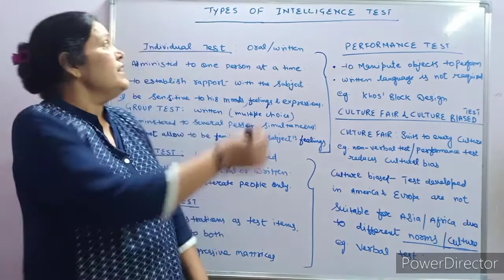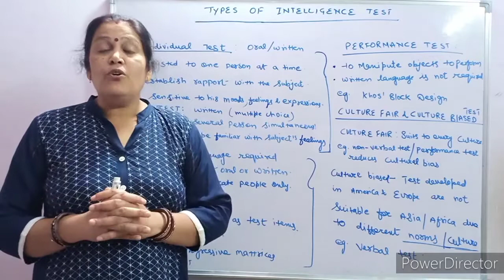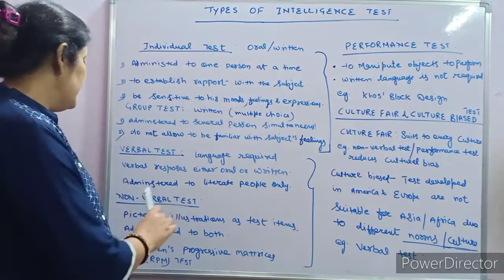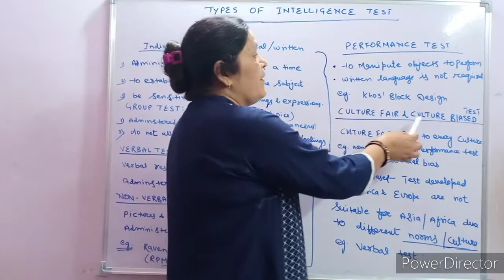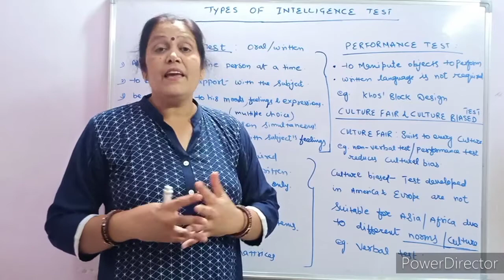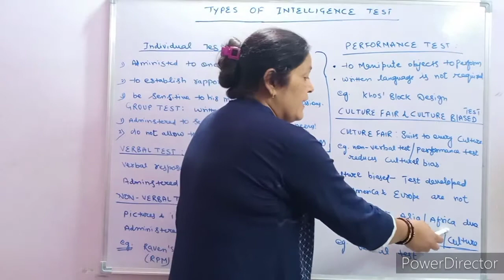TYPES OF INTELLIGENCE TEST... INDIVIDUAL TEST & GROUP TEST ....PART-8 BY ANURADHA MAM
I have covered types of intelligence test in this video  as per your NCERT.

Link for the previous parts

I'm LMK

Keep studying.